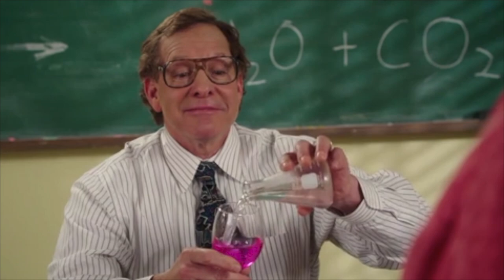Aider un Enfant de Type Violet à faire ses Devoirs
↓ En savoir plus ↓

Découvre  l'enfant de type violet et comment l'aider à faire ses devoirs

Le type violet est un des six types de personnalité du modèle ComColors. Il est fiable, évaluateur et de confiance. Il aime quand les choses font sens,  et quand son avis est pris en compte  car cela lui procure du plaisir. Mais tu vas voir qu'il a plein d'autres qualités.

Le but de cette vidéo est de te donner des clés pour comprendre comment reconnaître si ton enfant est de type violet et comment l'aider au mieux avec son travail scolaire. Tu vas découvrir son comportement face au travail. Faire ses devoirs est une activité qu'il va accepter facilement car il considère que c'est important. Tu vas découvrir quelles sont les meilleures conditions pour lui pour faire ses devoirs. Les règles et la cohérence sont très importantes pour lui.

Intro: (0:00)
L'enfant de type violet: (1:00)
Ce qui est difficile: (1:50)
Une façon de calmer le sentiment d'injustice: (4:22)
Comment le type violet apprend: (05:10)
Le blocage du type violet: (6:47)
Débloquer la situation: (9:23)

👉 Clique ici pour télécharger le guide gratuit de tes points forts
Vous souhaitez connaître la couleur de votre personnalité ?